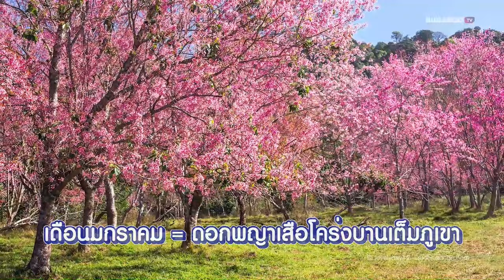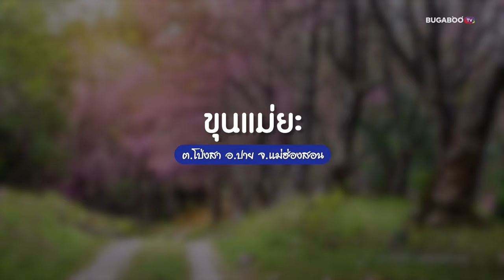7 จุดชมดอกนางพญาเสือโคร่ง 2567 ชมซากุระเมืองไทยบานสะพรั่ง รับลมหนาว | Bugaboo Travel | Ep.53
ซากุระเมืองไทย บานแล้วจ้า ต้นปีแบบนี้ ที่เที่ยวธรรมชาติ กำลังมาแรง โดยเฉพาะ จุดชมพญาเสือโคร่ง วันนี้เราเลยมาแจกพิกัด 7 จุดชม ดอกนางพญาเสือโคร่ง 2567 รับลมหนาวกัน

00:12 1. ภูลมโล • เลย
00:26 2. บ้านร่องกล้า • พิษณุโลก
00:46 3. ขุนช่างเคี่ยน • เชียงใหม่
00:56 4. ดอยอ่างขาง • เชียงใหม่
01:19 5. ศูนย์อนุรักษ์พันธุ์กล้วยไม้รองเท้านารี • เชียงใหม่
01:35 6. ขุนวาง • เชียงใหม่
01:47 7. ขุนแม่ยะ • แม่ฮ่องสอน